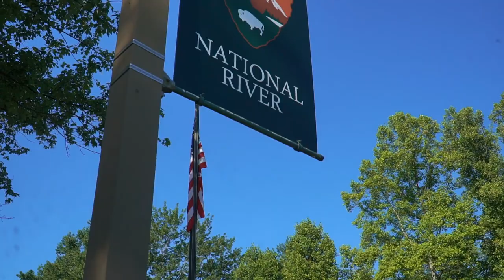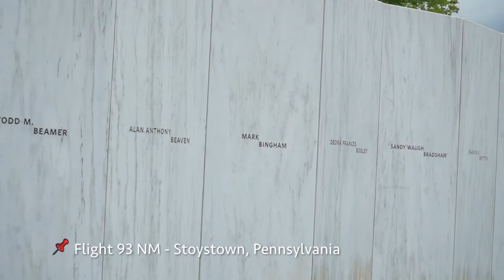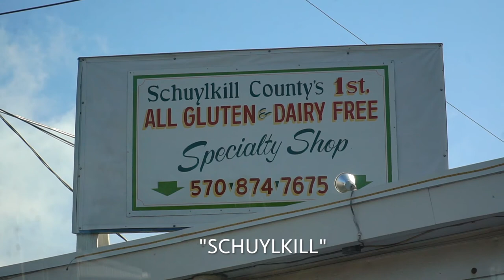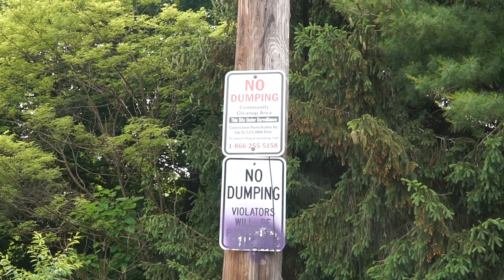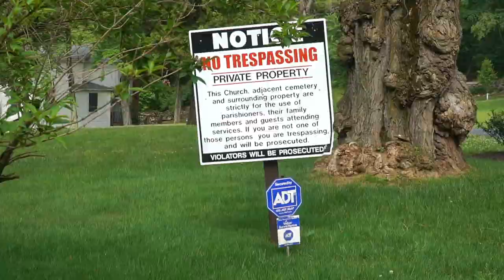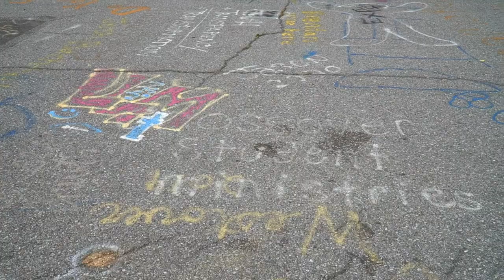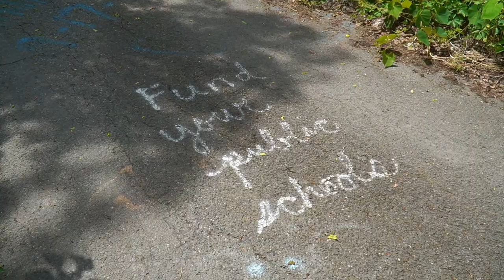CENTRALIA PENNSYLVANIA IS STILL BURNING SINCE 1962! | PA Graffiti Highway 2021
On this video, we brought you along to the small, abandoned town of Centralia, Pennsylvania, in the heart of the Coal Region of the State. A fire started in 1962 that is burning the underground coal mine beneath Centralia, and it is still ongoing progress that forced residents to evacuate the town.

0:00 - Introduction
4:47 - Walking Tour of Abandoned Town of Centralia, PA
8:02 - Assumption of the Blessed Virgin Mary - Centralia Ukrainian Catholic Church
9:18 - Graffiti Highway Covered (Update 2021 Walkthough)
10:54 - Meeting a local Centralia resident

LENSES:
Main Lens